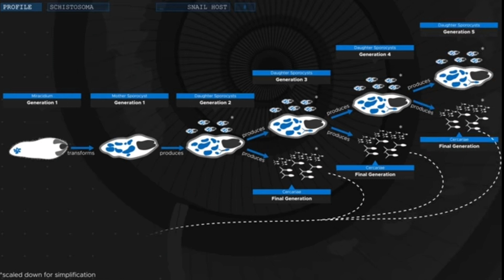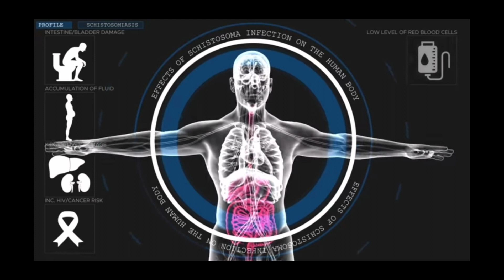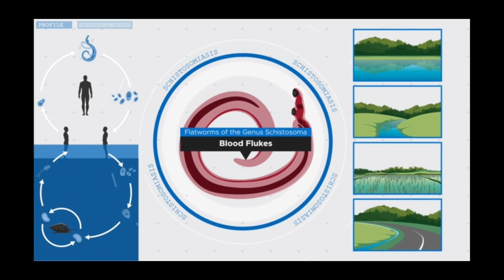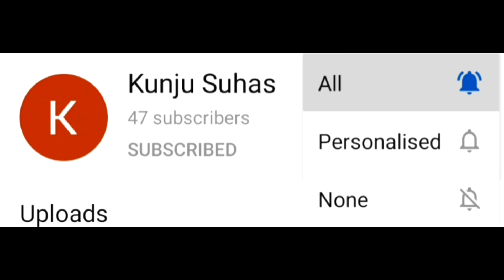Amazing And Interesting Facts About Snail || Kunju Suhas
Life Style Of Snail

Snail's ancestors are one of the earliest known types of animals in the world. There is fossil evidence of primitive gastropods dating back to the late Cambrian period; this means that they lived nearly 500 million years ago.

There are many types of snails, but they fundamentally differ because they are aquatic or terrestrial. The former are adapted to live in the sea or bodies of fresh water, but the latter live exclusively on land, although in humid areas.

All lands snails are gastropods mollusks, meaning that they belong to the same group of octopuses, which are part of the phylum Mollusca. At the same time, they are members of the class Gastropoda, which includes all snails and slugs. Being a mollusk means lacking an internal skeleton and bones, but snails are not unprotected.

Gastropods can adapt to a variety of living conditions, and they don't require large amounts of food. They have been able to continually evolve to survive the conditions around them which many researchers find to be very fascinating.

Gastropods belongs to the phylum Mollusca (or Mollusks) a classification of invertebrate animals with a soft unsegmented body, sometimes covered with an exoskeleton or shell. This phylum, Mollusca, includes animals like squids, octopuses, clams and cuttlefishes among others. Snails and slugs are both Gastropods. Therefore they are closely related, regardless the fact that slugs lack a protective shell.

                              Definitions :

Cambrian period : A period of the Paleozoic era, from 540 to 585 million years ago.

Invertebrate. : Animals that do not have a vertebral column.

Exoskeleton. : Internal skeleton that protects the body of an animal.

Hermaphrodites : A living organism that has reproductive organs of both sexes.

                      Top Facts About Snail

1. The largest land snail recorded was 12 inches long and weighed near 2 pounds.

2. Gardens snails (helix apersa) a top speed of 50 yards per hour, this is about 1.3 cm.

                                 Snail's FAQs

1. What do snails eat?

Snails tend to feed on a variety of items found in their natural habitat. What they will actually consume depends on where they live and the species of snail that they are.

                             Snails for kids

1. Snails are so diverse that there are land snails, sea snails and freshwater snails.

2. There are thousands of species of Snails

                         Snail Information

Snail Habitat, Feeding, Anatomy, Reproduction, lifecycle and Predators.

                            Types of Snails

1. African Giant Snail
2. Garden Snail
3. Roman Snail - Escargot

                          Snail Multimedia

1. Snails Pictures
2. Snails Video

                         Humans & Snails

1. Snail in Culture
2. Snail in Cuisine
3. Snail Pests

                  Schistosomiasis Disease

A diseased caused by infection with freshwater parasitic worms in certain tropical and subtropical countries.

The parasite can be found in sub-Saharan Africa, the Middle East, Southeast Asia and the Caribbean. The fresh water becomes contaminated from infected animal or human urine or faeces. The parasites penetrate human skin to enter the bloodstream and migrate to the liver, intestines and other organs.

A rash, itchy skin, fever, chills, cough, headache, stomach pain, joint pain and muscle aches are symptoms.

Can have no symptoms, but people may experience :

Pain areas : In the Abdomen, Joints, or muscles

Pain circumstances : Can occur during sexual intercourse or during urination

Gastrointestinal : bloating, blood in stool, diarrhoea, or fluid in the abdomen

Whole body : Chills, fatigue, fever, or malaise

Urinary : frequent urination or blood in urine

Developmental : Learning disability or slow growth

Also Common : Coughing, headache, infertility, itching, poor appetite, skin rash, vaginal bleeding, or weight loss.

Schistosomiasis affected about 252 million people worldwide in 2015. An estimated 4,400 to 200,000 people die from it each year. The Disease is most commonly found in Africa, Asia and south America. Around 700 million people, in more than 70 countries, live in areas where the disease is common. In tropical countries, schistosomiasis is second only to malaria among parasitic diseases with the greatest economic impact. Schistosomiasis is listed as a neglected tropical disease.

Schistosomiasis, also known as Snail fever and bilharzia, is a disease caused by parasitic flat- worms called schistosomes. The urinary tract ir the intestines may be infected. Symptoms include abdominal pain, diarrhoea, bloody stool, or blood in the urine. Those who have been infected for a long time may experience liver damage, kidney failure, infertility, or bladder cancer. In children, it may cause poor growth and learning difficulty.